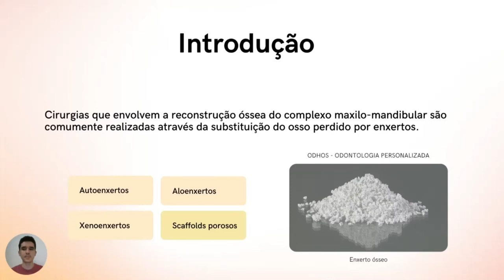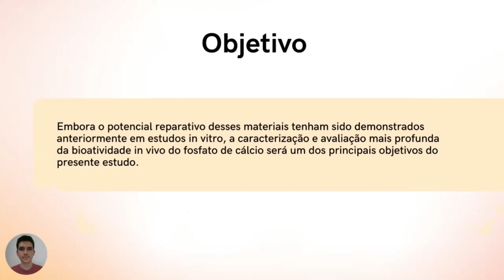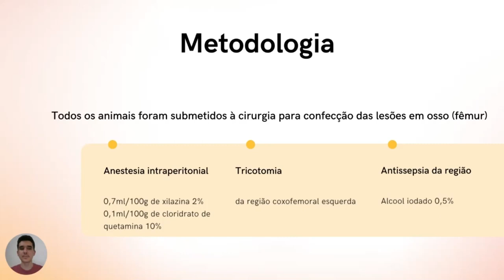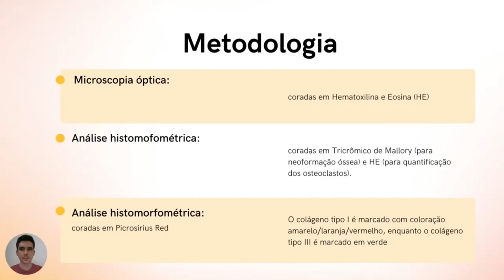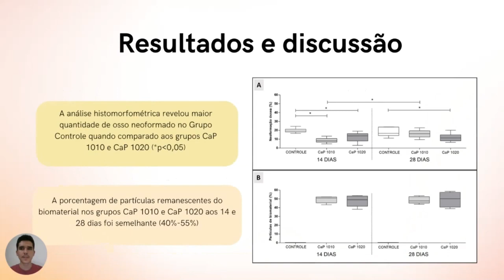Potencial Osteocondutor e Osteoindutor de Nanofibras de Fosfato de Cálcio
Grande Área: Saúde e Vida
Aluno: THIAGO FERREIRA MONTALVAO
Orientador: FLAVIANA SOARES ROCHA
Palavras-chaves: Materiais biomédicos e odontológicos, materiais biocompatíveis,
substitutos ósseos, fosfato de cálcio.